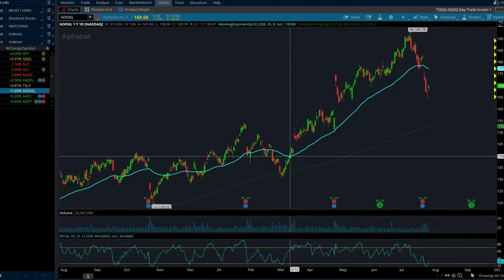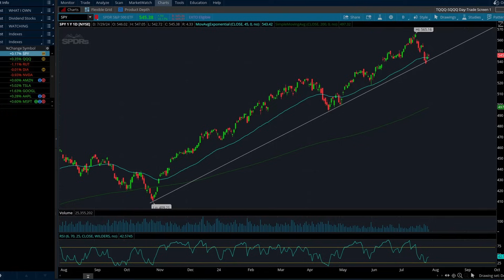Fundstrat's Tom Lee Shares his thoughts on recession fears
In this New interview with Tom Lee, Fundstrat Global Advisors managing partner and head of research, he shares his thoughts on looming recession fears. Tom also shares his thoughts on if inflation has peaked.

🎥 Video clipped from on 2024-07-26.

This Is Not the Official channel of CNBC Television, we are a channel partner and use the clips for marketing purposes only.